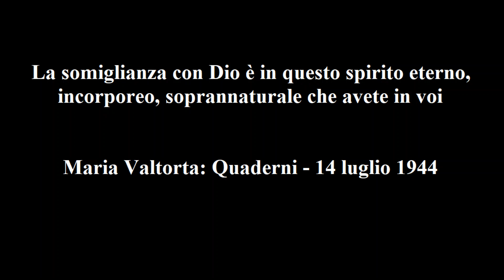Maria Valtorta–Quad.-14 lug. '44: La somiglianza con Dio è in questo spirito eterno che avete in voi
Maria Valtorta – Quaderni - 14 luglio 1944: La somiglianza con Dio è in questo spirito eterno, incorporeo, soprannaturale che avete in voi.

Dice Gesù:

 «Ascoltami bene, figlia, perché la lezione di oggi è molto difficile.
 L’uomo, ogni uomo, ha in sé l’immagine che Dio ha ideato per l’Uomo. Ma non tutti gli uomini hanno in sé la somiglianza con Dio.
 È detto: “Dio fece l’uomo a sua immagine e somiglianza”. Come può dunque essere che taluni abbiano la sola immagine? E come possono avere l’immagine di Dio se Dio è incorporeo, purissimo Spirito, Luce infinita e sempiterna, Pensiero operante, Forza creativa, ma non corpo?
 Quanta ignoranza vi è ancora fra i credenti! Ignoranza conseguente e ignoranza non conseguente.
 È ignoranza conseguente quella che viene da una istruzione veramente primordiale, da una istruzione religiosa che si ferma all’a b c della Religione, causata da lontananza da centri religiosi o da – il che è molto colpevole da parte del colpevole – da noncuranza di ministri che non consumano se stessi nel far conoscere Dio ai propri agnelli, pastori idoli che Io guardo con volto severo.
 Questa ignoranza non leva il Cielo a coloro che la posseggono. Perché Io sono giusto e non faccio accusa ad uno spirito, se so che l’ignoranza di costui non è volontaria. Ma anzi lo guardo per la fede, e se vedo che si è retto, con quel filo di scienza di Dio che gli hanno dato, come avesse molto saputo, lo premio come premio un dottore santo. Non è sua colpa se poco sa. È suo merito se del poco sa farsi una forza in queste poche, lineari idee: “Dio è. Io son suo figlio. Mi rende tale l’obbedire alla sua Legge. E ubbidendo giungerò a possedere Iddio in eterno per i meriti del Salvatore che mi ha reso la Grazia”. Lo Spirito di Dio si sostituisce con idee di luce nell’illuminare il credente che il suo pastore trascura o che è in zone dove raramente è il pastore.
 Ma vi è anche l’ignoranza non conseguente. Quella di chi, potendo, non vuole istruirsi o, dopo essersi istruito, trascura e torna ignorante perché così vuole che sia per comodo suo. Dimenticare la Verità è necessario a chi vuol vivere da bruto.
 Questa ignoranza Io la maledico. È uno dei peccati che attirano il mio sdegno senza perdono. Perché? Perché è ripudio a Dio Padre, Figlio e Spirito Santo.
 Un figlio che non vuole conoscere nulla del padre, o che conoscendolo vuole (e giunge) a dimenticarlo, che figlio è? Ribelle non dico alle voci soprannaturali, ma anche alle voci del sangue. Inferiore perciò ai bruti che, finché sono, per età, sottoposti al padre, lo riconoscono e lo seguono. Quale ribellione sia poi quella rivolta ad un Dio che è Padre per la carne e il sangue e per l’anima e lo spirito, lascio a voi pensarlo.
 Ripudiano il Figlio perché, senza pensiero per il sacrificio del Dio-Figlio che si è incarnato per portare la Verità all’uomo, oltre che la Redenzione, annullano in sé ogni voce di questa Verità per vivere nella loro menzogna.
 Ripudiano lo Spirito Santo perché la Verità è sempre unita alla Scienza, ed è la Scienza che con la sua luce vi fa comprendere le verità più sublimi. Io l’ho detto: “Io me ne vado e molte cose avrei ancora da dirvi, ma per ora non siete capaci di comprenderle. Ma quando sarà venuto lo Spirito di Verità vi ammaestrerà d’ogni vero e compirà l’opera mia di Maestro rendendovi capaci di capire”.
 O eterno Divino Spirito, che così ci ami che per gloria del Padre sei sceso a purissimo sponsale per generare il Redentore e che, essendomi uguale, mi sei divenuto generatore, Tu procedente da Me e dal Padre! O eterno Divino Spirito, che per gloria del Figlio hai effuso il tuo Fuoco e continuamente l’effondi perché la Parola sia compresa e le creature da uomini divengano dèi vivendo secondo la Grazia e la Parola! Mistero del nostro Amore! Inconcepibile poema che solo nel Paradiso sarà conosciuto in pieno dagli eletti!
 Io l’ho detto: “Sarà perdonata ancora la bestemmia contro di Me. Ma non sarà perdonato chi bestemmia contro lo Spirito Santo”. Che bestemmia viene usata verso di Lui? Il disamore che si esplica col rifiutare di accogliere la Verità illuminata da Esso.
 E torniamo al principio del dettato.
 L’ignoranza diffusissima fra i credenti dà idee errate sulla immagine con Dio. Non immagine fisica. Dio-Spirito non ha volto, non ha statura, non ha struttura. Ma l’uomo ha l’immagine che per l’uomo Dio Creatore ha ideato.
 Non aveva certo bisogno il Potente e l’Infinito di ottenere l’uomo da una evoluzione secolare di quadrumani. Il quadrumane fu quadrumane dal momento che fu creato e fece i primi lazzi sugli alberi del terrestre paradiso. L’uomo fu uomo dal momento che Dio lo creò dal fango e, cosa non fatta per nessun altro creato, gli alitò lo spirito in volto.
La somiglianza con Dio è in questo spirito eterno, incorporeo, soprannaturale che avete in voi.